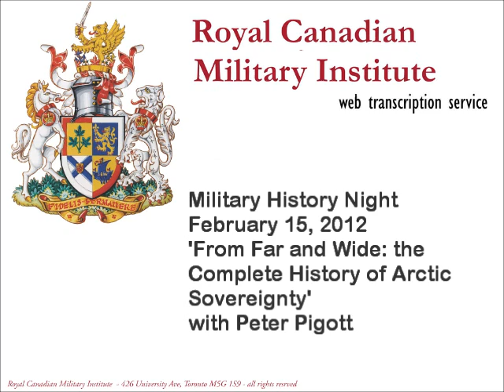Military History Night Feb 15, 2012 with Peter Pigott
Peter Pigott speaks on the history of Canadian assertion of sovereignty in the Arctic